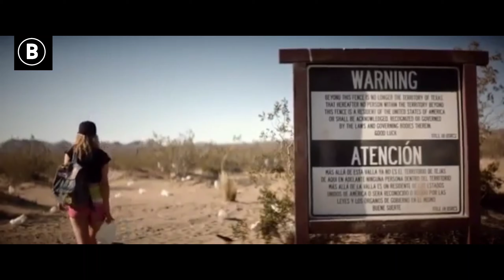This prison Turns Humans Into Cannibals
This film tells how a prison was created in the middle of the desert. where in the prison there are no rules whatsoever. even to eat they have to cut the hands of other prisoners.
even gasoline is more valuable than man himself